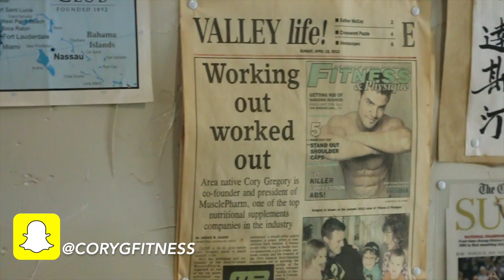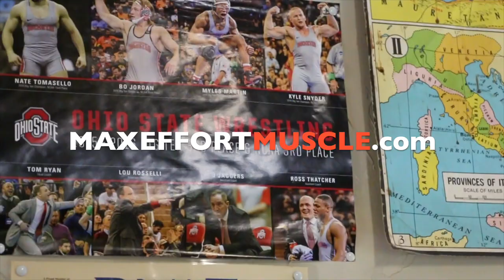Reliving The Glory Days with Old Friends